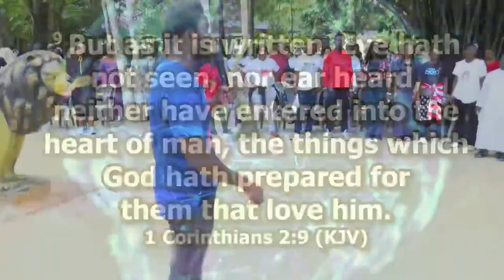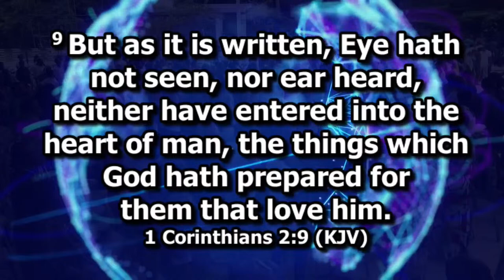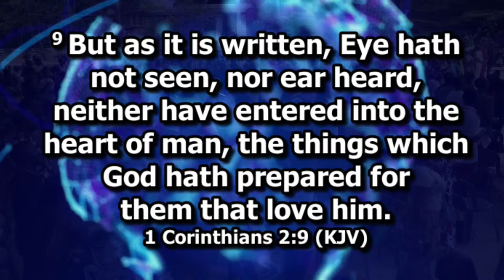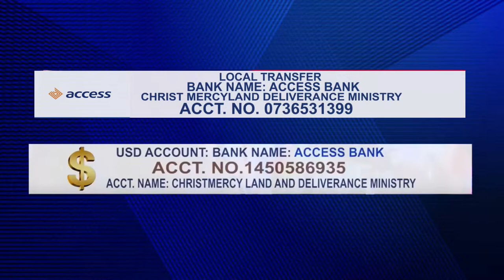SATURDAY PROPHETIC SERVICE LIVE (6TH APRIL 2024) WITH SNR. PROPHET JEREMIAH OMOTO FUFEYIN.